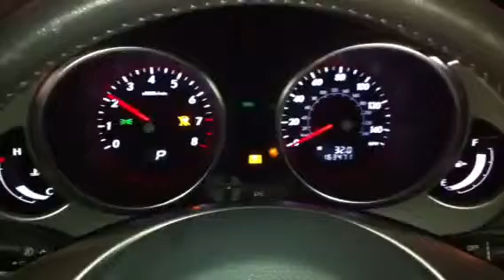2007 Subaru Tribeca - Starts with Accelerator, Stalls Without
2007 Subaru Tribeca - 163k miles - H6 3.0
Engine starts with gentle pressure on the accelerator and stays running as the accelerator is pumped, but the engine will stall if accelerator is either let-off or held steady.